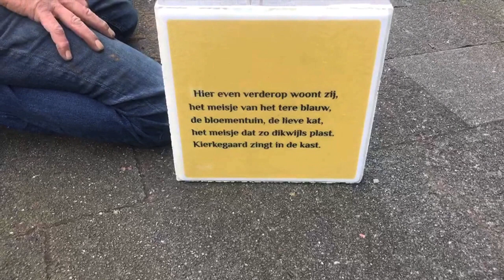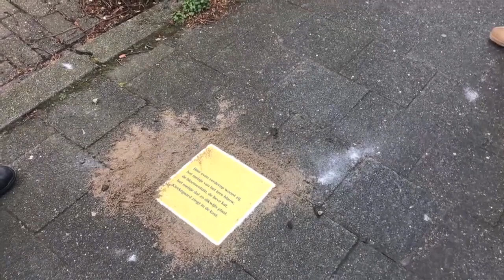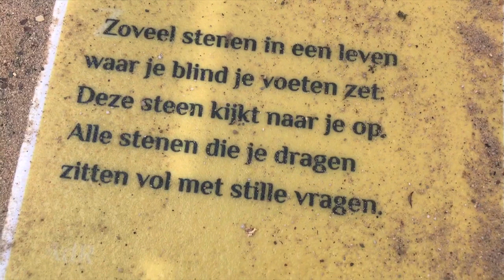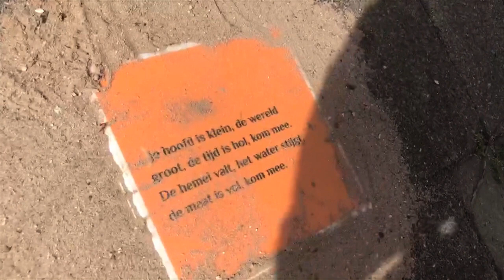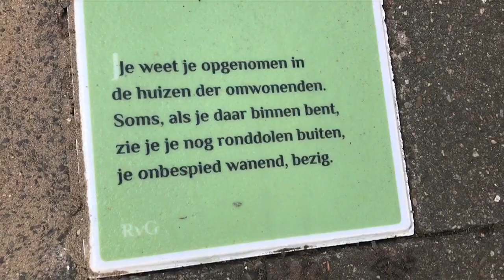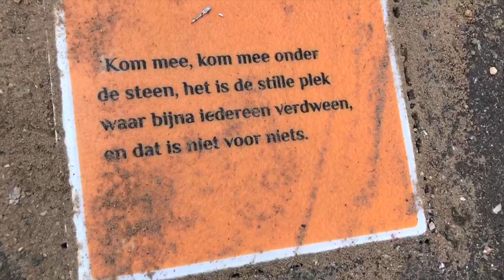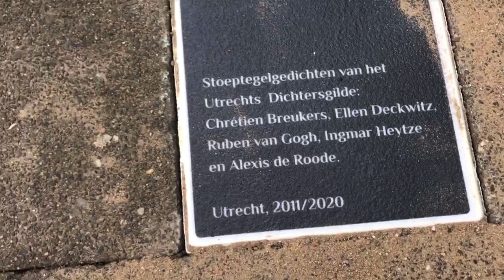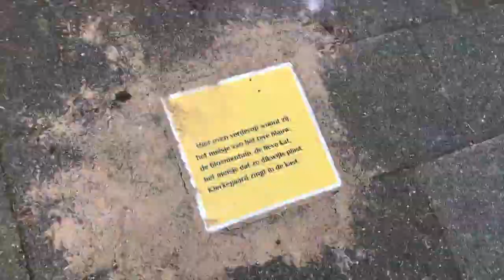Happy View ~ Nieuwe tegels met gedichten in de Coornhertstraat Utrecht